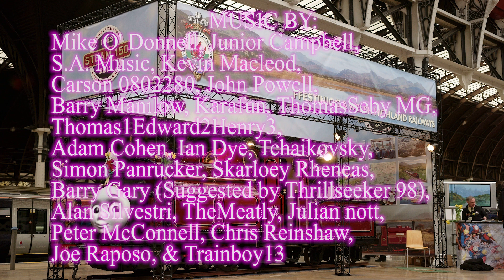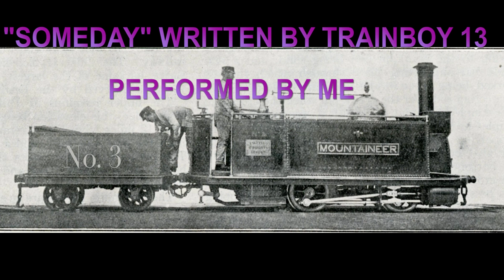The tales of the NWRails S2 E7 The search for Duke (FULL EPISODE)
So here it is! The full episode of episode 7 of season 2.

Now I'm going to be away for the holidays so I like to wish you all a merry Christmas & a happy new year!

THOMAS & FRIENDS IS OWNED BY MATTEL CREATIONS & HIT ENTERTAINMENT.